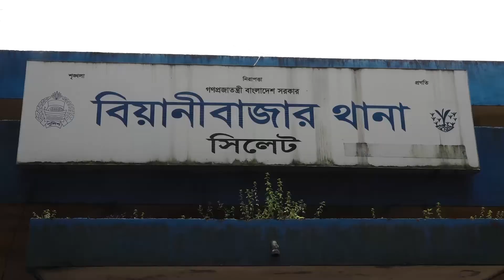১০ পিছ ইয়াবা ও চুরি করা গরু সহ দুজন আটক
১০ পিছ ইয়াবা ও চুরি করা গরু সহ দুজন কে আটক করেছে বিয়ানীবাজার থানা পুলিশ